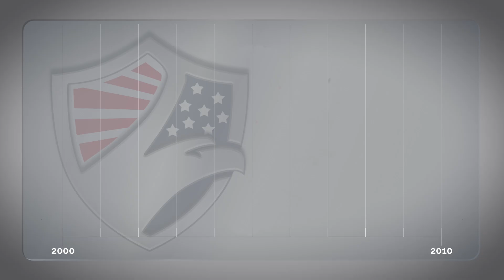Why Did OSHA Issue New Arc Flash Guidance?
In November of 2024, OSHA issued new arc flash guidance for the first time since 2000. Why did they do this?